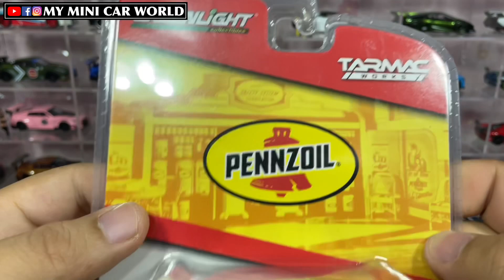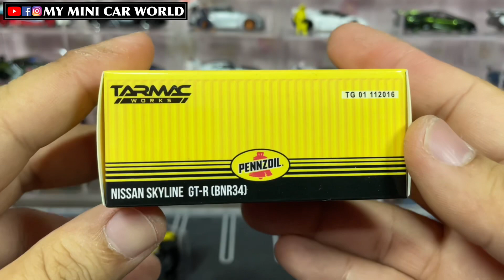【MY MINI CAR WORLD】UNBOXING GREENLIGHT COLLECTIBLES x TARMAC WORKS 1/64 NISSAN SKYLINE GT-R [BNR34]